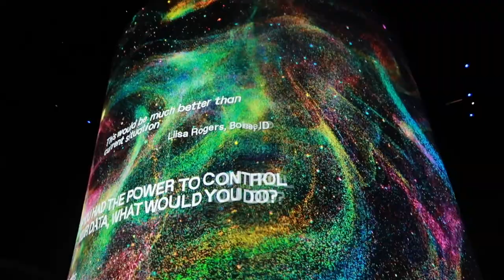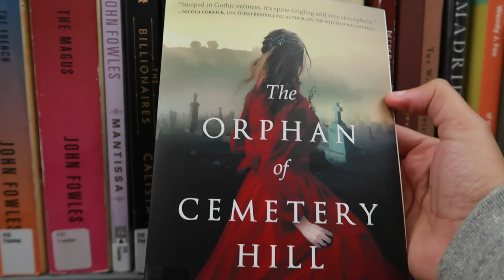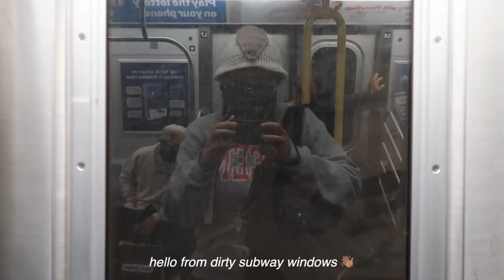vlog 🌾 adventures with friends & library trips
autumn is here! sort of! it still feels warm for the most part here, but it's cooling down. it's getting more autumn-y by the day. I can't wait for more cozy reading days aaaah~

just a short vlog this time, but I'm thankful for everyone who made these days so light and fun